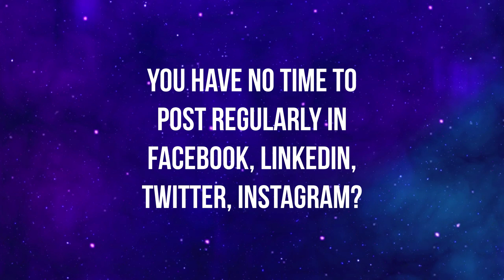Digital Marketing Service in Saltora, Bankura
Introduction:
In the ever-evolving landscape of digital marketing, Designfo has been a pillar of innovation and excellence, providing transformative services to businesses in Saltora, Bankura since 2008. Over the past decade, our commitment to fostering online success has made us a trusted partner for businesses seeking to navigate the complexities of the digital realm. Let's delve into the comprehensive suite of services that defines Designfo's legacy in empowering businesses in Saltora.

Founding Vision:
Designfo was founded with a clear vision – to be more than just a service provider but a strategic partner dedicated to the growth and prosperity of businesses in Saltora. Since our inception, our mission has been to go beyond traditional approaches, positioning ourselves as catalysts for success in the local business community.

Comprehensive Digital Marketing Solutions:
Designfo has evolved into a comprehensive digital marketing agency, offering a range of solutions tailored to the unique challenges and aspirations of businesses in Saltora.

Search Engine Optimization (SEO):
Understanding the critical role of online visibility, Designfo's SEO experts employ advanced strategies to optimize websites for search engines. Through meticulous keyword research, on-page optimization, and link-building, we ensure our clients' websites rank prominently on search engine results pages. This not only drives organic traffic but also enhances brand visibility and facilitates sustained growth.

Social Media Marketing (SMM):
In the era of social media dominance, Designfo excels in crafting compelling social media marketing campaigns. From content creation to strategic advertising on platforms like Facebook, Instagram, and Twitter, our SMM endeavors build brand awareness, foster engagement, and create meaningful connections with the target audience.

Content Marketing:
Quality content lies at the heart of successful digital marketing. Designfo's content marketing strategies encompass diverse formats, including blog posts, articles, infographics, and videos. By creating engaging and relevant content, we position our clients as authoritative voices in their industries, driving long-term success and customer loyalty.

Pay-Per-Click (PPC) Advertising:
Designfo's expertise extends to PPC advertising, where we design and manage campaigns that maximize return on investment. Through strategic keyword targeting, compelling ad copy, and precise audience segmentation, we ensure our clients' advertisements reach the right audience, driving website traffic and conversions.

Local Insight:
Rooted in Saltora, Bankura, Designfo brings a unique local perspective to our digital marketing services. We understand the nuances of the local market, tailoring our strategies to resonate with the community, culture, and business environment of Saltora. This localized approach ensures that our services are finely tuned to the specific needs of businesses in the region.

Designfo stands as a testament to a decade of digital marketing excellence, uplifting businesses in Saltora, Bankura. Our unwavering commitment to innovation, client success, and adaptability in the dynamic digital landscape continues to drive our operations. If you're seeking a trusted partner to navigate the intricacies of online marketing and propel your business to new heights in Saltora, Designfo is ready to be your strategic ally. Embrace the future of digital growth with Designfo as your dedicated partner in success.